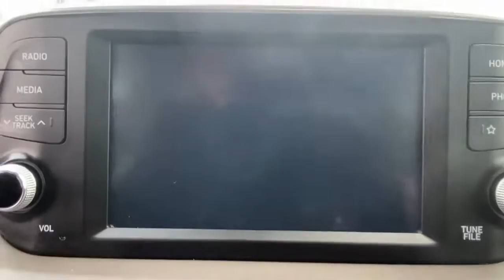2019 Hyundai Santa Fe Stamford, Greenwich, Norwalk, Darien, Fairfield, CT H18643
Quartz White Used 2019 Hyundai Santa Fe available in Stamford, Connecticut at Stamford Hyundai. Servicing the Greenwich, Norwalk, Darien, Fairfield, CT area.
2019 Hyundai Santa Fe SE 2.4L Auto AWD - Stock#: H18643 - VIN#: 5NMS2CAD0KH119806

Stamford Hyundai
85 Magee Ave

FUEL EFFICIENT 27 MPG Hwy/21 MPG City! Excellent Condition, Hyundai Certified. Lane Keeping Assist, Bluetooth, Smart Device Integration, Blind Spot Monitor, Apple CarPlay, Aluminum Wheels, OPTION GROUP 01, All Wheel Drive CLICK NOW!br /br /KEY FEATURES INCLUDEbr /All Wheel Drive, Back-Up Camera, iPod/MP3 Input, Bluetooth, Aluminum Wheels, Lane Keeping Assist, Smart Device Integration, Apple CarPlay, Blind Spot Monitor. Rear Spoiler, MP3 Player, Privacy Glass, Keyless Entry, Steering Wheel Controls. br /br /OPTION PACKAGESbr /OPTION GROUP 01 standard equipment. Local Trade-In, Financing Available br /br /SHOP WITH CONFIDENCEbr /173-point mechanical, safety and appearance inspection by Hyundai-certified technicians, Rental car reimbursement provided during covered repairs, 10-Year/ 100,000 mile Powertrain Limited Warranty, 10-Year/ 100,000 mile Powertrain Limited Warranty, Certified Pre-owned vehicles carry the remainder of 5-year/60,000-mile New Vehicle Limited Warranty, Roadside Assistance includes towing, jump starts, tire service, lockout service and fuel delivery, Complimentary 24/7/365 roadside assistance is provided for 10 years/Unlimited Mileage br /br /BUY FROM AN AWARD WINNING DEALERbr /Stamford Hyundai is a digital, interactive dealership that is the Hyundai Eastern Region #1 service satisfaction Hyundai Dealer in the district two years running. We believe in transparency for our clients and feel that when our customers are educated about their purchase from availability, total brand value and finance options it is easy to say Yes to Hyundai. Combine this with our exceptional customer service and convenient online purchase process; it is easy to say Yes to Stamford Hyundai! br /br /Mileage may be higher due to test drives or if vehicle is/was a loaner vehicle. Horsepower calculations based on trim engine configuration. Fuel economy calculations based on original manufacturer data for trim engine configuration. Please confirm the accuracy of the included equipment by calling us prior to purchase. br /